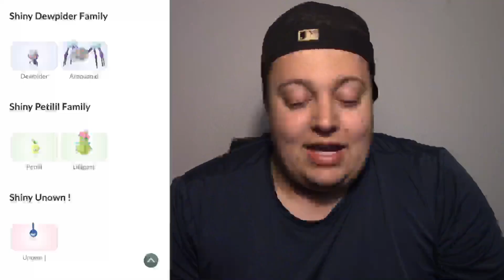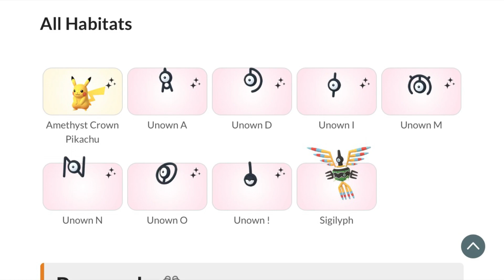Pokemon GO AHEAD #562 | "Osaka/London GO Fest Details"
We are going through details for the in-person GO Fests in Osaka, Japan and London, England! We made separate videos on the Global GO Fest and the New York City GO Fest! ENJOY!